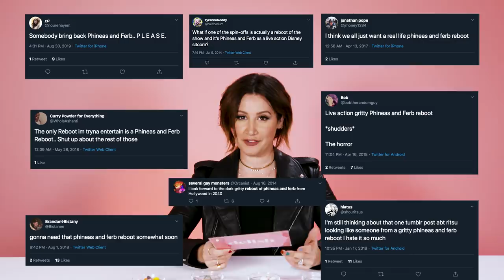Ashley Tisdale Defends Her Iconic 2000s Pink Boa Outfit In This Sour Candy Challenge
Disney star Ashley Tisdale visits Delish to play Suck It Up. Ashley answers "Never have I ever..." questions about her love for Postmates, her iconic 2000s pink boa moment, if she has a favorite Sprouse twin, if she's ever gotten drunk with her co-star Brenda Song—all while eating Warheads, Toxic Waste, and the most sour candy in the world: a Delish creation 😈.

Watch "Merry Happy Whatever" on Netflix now.